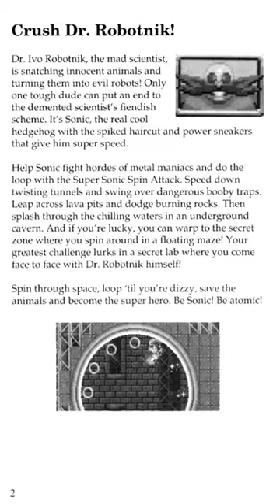Sonic Facts Pt. 10 | The Leaderboard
ChannelFrederator: @ChannelFrederator
Cinematica: @StanLeeUniverse